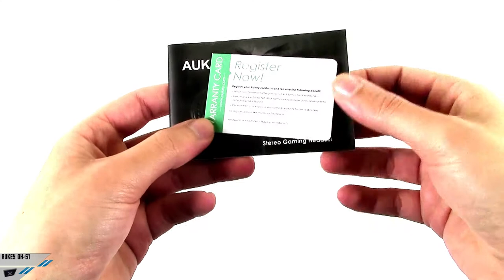[Unboxing ITA] AUKEY GH-S1